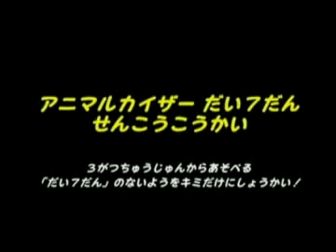Animal Kaiser Evo